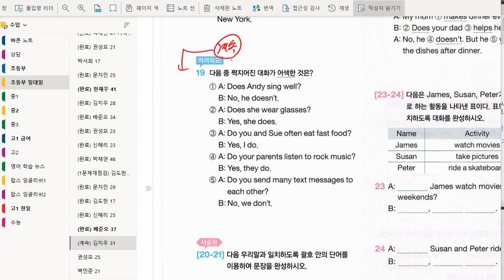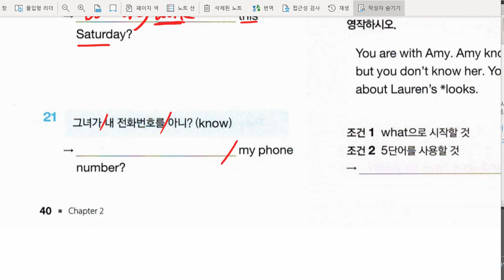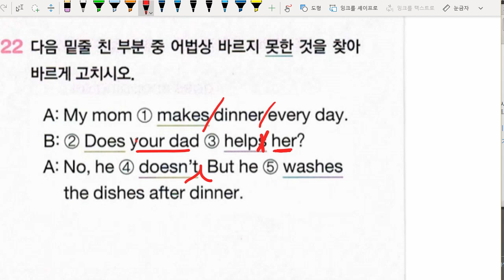김지우 2021 12 30 해설 성취도 일대일 성취도 90